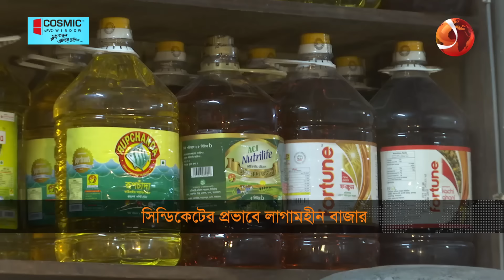রোজার আগেই দাম বাড়তে শুরু করেছে নিত্যপণ্যের | Price Hike | Ramadan | Bazar | Channel 24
যোগান স্বাভাবিক, কিন্তু নাগালের বাইরে দাম। আসছে রমজানকে সামনে রেখে বাড়তে শুরু করেছে প্রয়োজনীয় সব নিত্যপণ্যের দর। যদিও বলা হচ্ছে, বাজার নিয়ন্ত্রণে নেয়া হয়েছে সরকারি নানা উদ্যোগ। এমন অবস্থায় শঙ্কিত সাধারণ মানুষ। আহ্বান, কেবল উদ্যোগ নয়, তা বাস্তবায়নে যথাযথ নজরদারির।

»» Office Address:
Bangladesh.